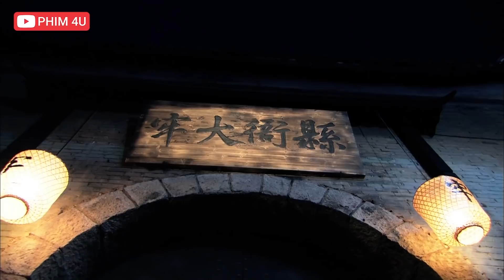KỲ TÀI ÂU DƯƠNG ĐỨC Diễn Vỡ Kịch Xuất Sắc Tìm Ra Hung Thủ Giết Người Tình BÀNH ĐẠI NHÂN | PHIM 2022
KỲ TÀI ÂU DƯƠNG ĐỨC Diễn Vỡ Kịch Xuất Sắc Tìm Ra Hung Thủ Giết Người Tình BÀNH ĐẠI NHÂN
✔️Tên Phim: QUÁI HIỆP ÂU DƯƠNG ĐỨC
►Diễn Viên: Lâm Giang Quốc, Lý Thạnh, Tất Sướng, Tiểu Thẩm Dương, Triệu Bản Sơn...
►Nội Dung: Bộ phim Quái Hiệp Âu Dương Đức kể câu chuyện xảy ra vào những năm Khang Hy của Thanh triều, quái nhân Âu Dương Đức ăn vận quái, nói năng quái, diễn trò quái, làm việc quái, lại sử dụng những binh khí quái đản để đánh lại những kẻ ác ôn, được xưng tụng là “Quái hiệp. Từ việc lên tới hoàng cung cứu Hoàng thượng thoát khỏi nguy hiểm, cho tới hành tẩu giang hồ vì bá tính hành sự chính nghĩa. Tinh thần trên đường gặp chuyện bất bình, rút đao tương trợ của Âu Dương Đức đã nhận được sự yêu mến vô cùng của lão bá tính khắp nơi.